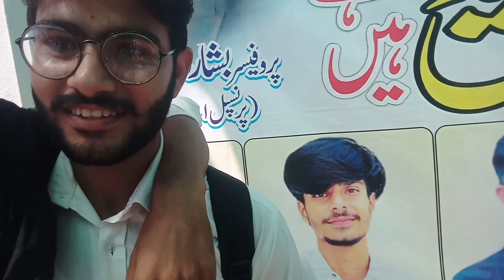AJ hum KO college SE Nikal dia gya 😯 || butt why 🤔 || funny vlog end tak dekhy 🤪